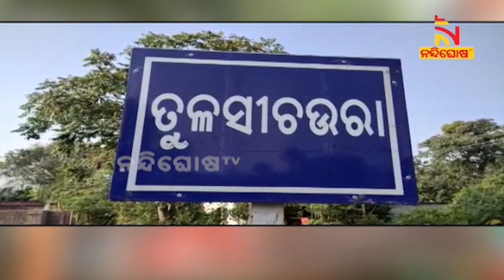ବିପଦସଙ୍କୁଳ ଅବସ୍ଥାରେ ପଥର ଖାଦାନ | NandighoshaTV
ବିପଦସଙ୍କୁଳ ଅବସ୍ଥାରେ ପଥର ଖାଦାନ । ଯେଉଁ ସ୍ଥାନ ଦିନେ ଘଞ୍ଚ ଜଙ୍ଗଲରେ ପରିପୂର୍ଣ୍ଣ ଥିଲା, ପକ୍ଷୀଙ୍କ ଶବ୍ଦରେ ଗୁଞ୍ଜରିତ ହେଉଥିଲା, ଏବେ ସେଠାକାର ସ୍ଥିତି ବିପଦପୂର୍ଣ୍ଣ ଓଲଟା ।

* DishTV Channel No: 1367
* Airtel Digital TV Channel No: 611
* TATASky Channel No: 1779
* hathw@y Channel No: 731
* Ortel Channel No: 707
* Videocon d2h Channel No: 840
* SITI Channel No: 17 & 458
* GTPL Channel No: 719
* SUN Direct Channel No: 667
* Asianet Channel No: 219